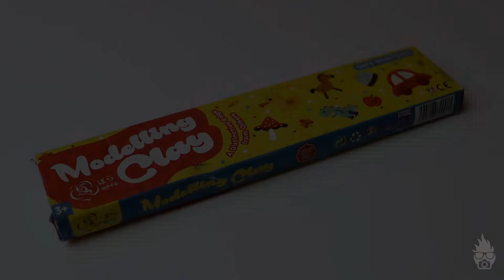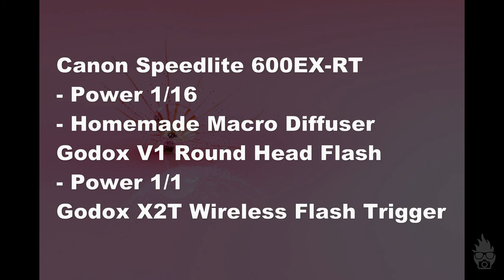How I Shot It - Project 4: Seed of Coat Buttons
Actually, I wanted to shoot the beautiful Dandelion Seed, but I couldn't find it in my area. So, I have to make do with the cute Seed of Coat Buttons flower. I think this seed is much smaller than the Dandelion. However, still love the outcome of the shot. 😘

2 lights were used. One was from the top to light up the whole area with a diffuser, as not to create a harsh shadow. Another one was to create a reddish/pinkish bounce light, so to add a bit of colour to the shot, otherwise it will look a bit boring or plain just from the milk.

Hope you like it, and see you in my next project. 😍